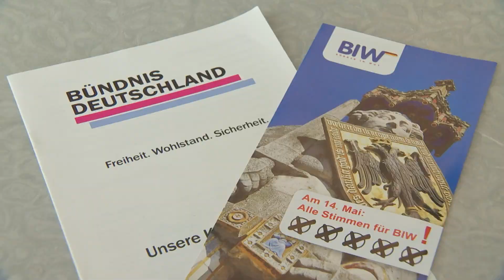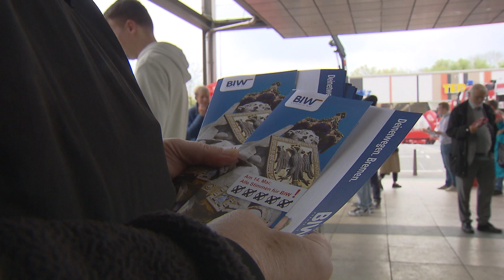Wer sind die Bürger in Wut BiW